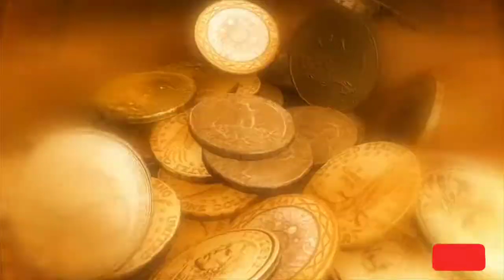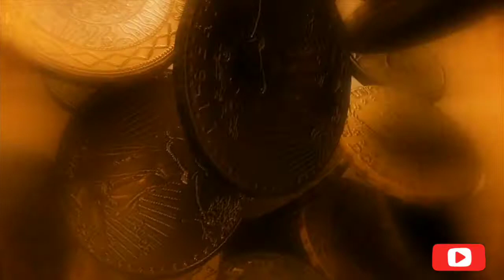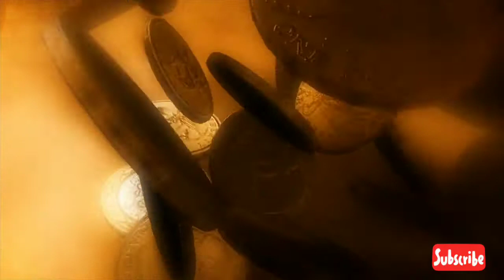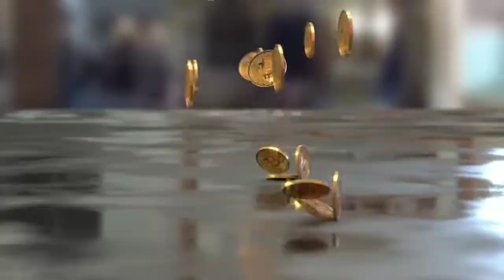Mantra 🙏🏽 para atrair dinheiro💰 e prosperidade💵💰 Mantra (to attract money and prosperity)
Created by InShot (to attract money and prosperity) Mantra para atrair dinheiro e prosperidade, devemos nós conectar mas com o dinheiro fazendo com que o dinheiro seja uma boa e maravilhosa em nossa vida trazendo alegria e prosperidade a nós 💰💵💰